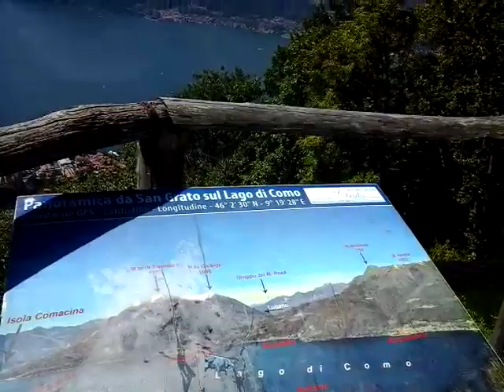RIFUGIO SAN GRATO panorama - VALSASSINA -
11/08/2016'una splendida camminata in famiglia,verso il rifugio San Grato...il panorama mozzafiato con in primo piano Bellano, il crocione e la bellissima chiesetta (trovata peraltro aperta) rendono questo posto una tappa obbligatoria del turismo in Valsassina.